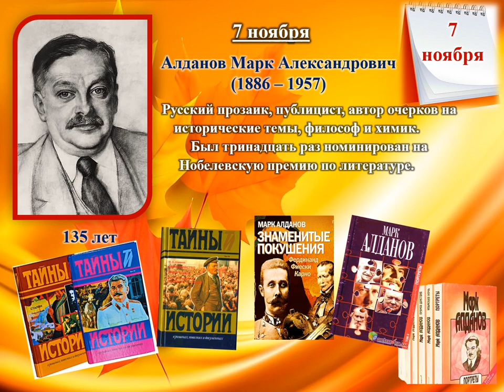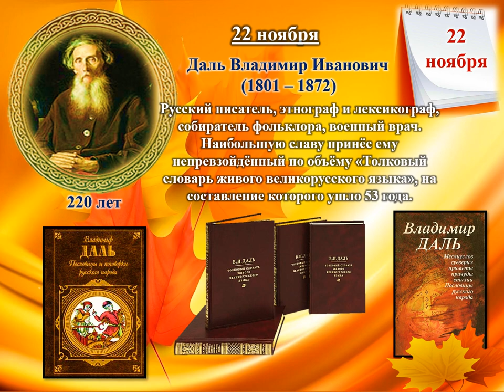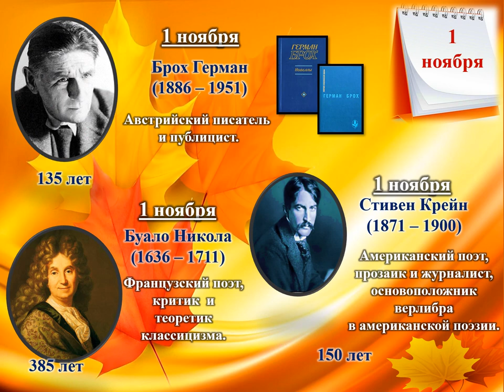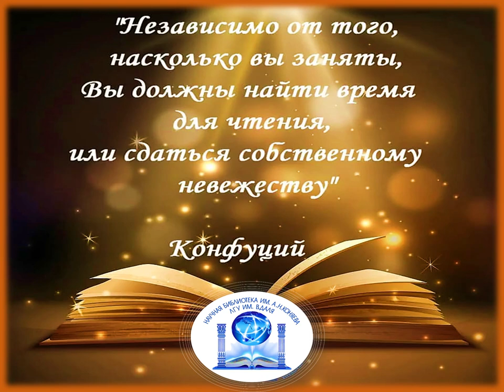Литературный календарь«Юбилейное ожерелье. Ноябрь, 2021»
Вот и заканчивается последний месяц осени – ноябрь. Не самый позитивный месяц, и краски природы поблекли, и романтики в нём нет никакой. В ноябре вечера становятся всё длиннее, а прогулки по пасмурным улицам становятся короче, и заменяются на уютные домашние посиделки... Заваривайте чай, размещайтесь удобнее и берите себе в компанию Литературный календарь.
Научная библиотека им. А. Н. Коняева Луганского государственного университета имени Владимира Даля завершает знакомить своих читателей с писателями и поэтами-юбилярами осени. Впереди – знакомство с юбилярами зимы.
Ну, а сейчас предлагаем Литературный календарь «Юбилейное ожерелье. Ноябрь, 2021».